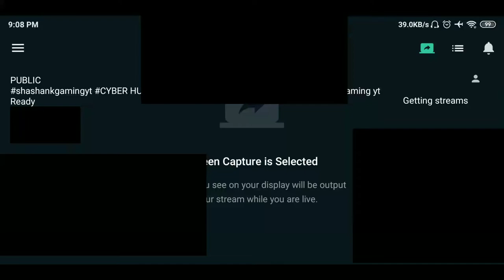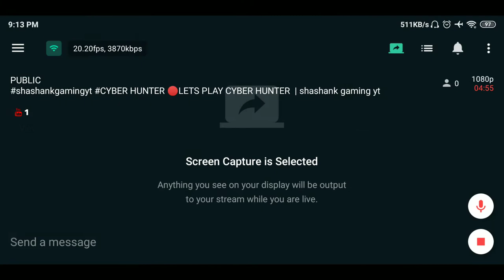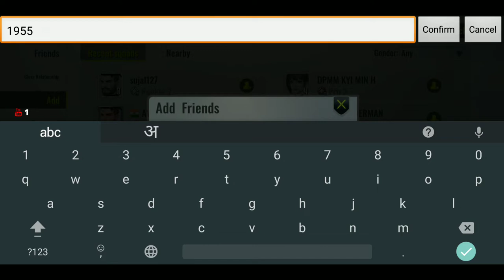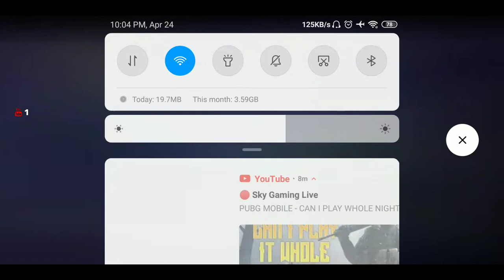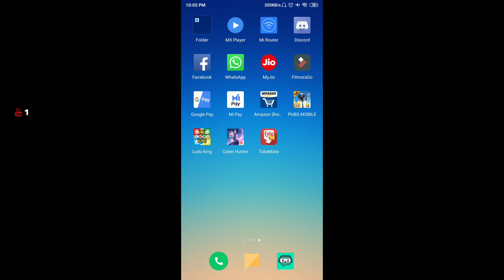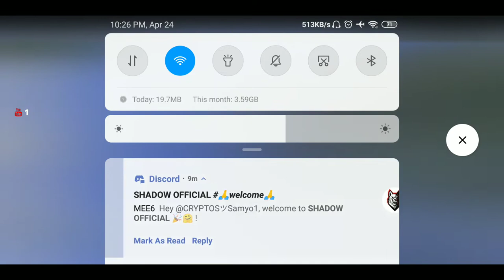HUNTER 🔴LETS PLAY CYBER HUNTER | shashank gaming yt